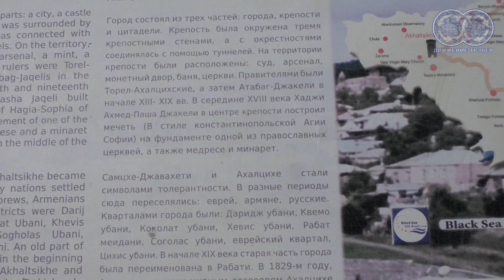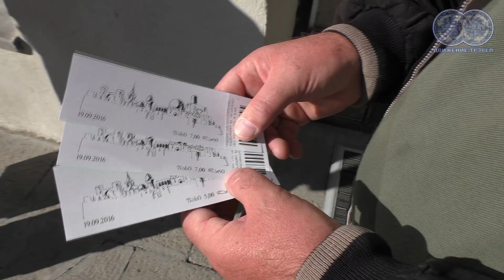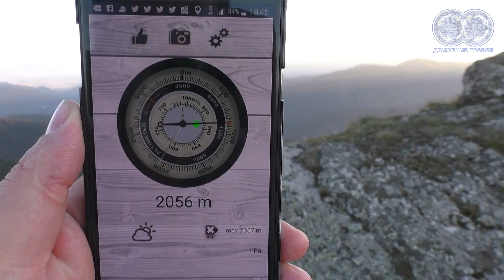Ахалцихская крепость Рабат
-Турецкая крепость начала строиться принявшими ислам правителями Месхетии из рода Джакели на рубеже XVI и XVII вв. Город Ахалцихе (Ломсия) был взят османскими войсками в 1578 году и полвека спустя стал центром Ахалцихского пашалыка.  В августе 1828 года у стен Ахалцихе произошло большое сражение между русскими войсками под командованием генерала И. Ф. Паскевича (9 тыс. чел.) и 30-тысячной турецкой армией под общим командованием Киос-Магомет-паши. Турецкие войска были разбиты и отступили, после чего крепость была занята русскими войсками. В феврале 1829 года турецкие войска попытались отбить крепость. Оборона крепости Ахалцихе под руководством генерала Муравьёва длилась с 20 февраля по 4 марта 1829 года. Отбив первый штурм, гарнизон держался ещё 12 дней, после чего к ним подошло подкрепление, заставившее турок отступить. Крепость была практически разрушена в 18 веке.
   -В мае 2011 года началась реконструкция крепости Рабат, которая сопровождалась реставрацией и достройкой многих зданий, разрушенных ещё в незапамятные времена.  В рамках проекта на территории крепости были обновлены мечеть Ахмедийе, минарет мечети, медресе, замок Джакели, бани, цитадель, стены крепости и православная церковь. Также был восстановлен тоннель, ведущий к реке Поцхови.
     -Ахалцихская крепость, с территорией в 7 гектаров[6], разделена на две части: Верхнюю (историческую) и Нижнюю (современную). В верхней крепости расположены: исторический музей Самцхе-Джавахетского региона, который находится в родовом замке Джакели, мечеть Хаджи Ахмед Паши (Ахмедийе), медресе, усыпальница паши, православная церковь IX века, цитадель и амфитеатр.
   -На территории Нижней части крепость находятся в основном объекты обслуживания туристов: гостиница, ресторан, два кафе-бара, винный погреб, брендовые магазины, а также Дом бракосочетаний. Для помощи туристам создан информационный центр, где посетителям крепости предлагают брошюры и путеводители на грузинском, английском и русском языках.
   -Нам лично крепость понравилась! Если будете в Ахалцихе - посетите непременно! Рядом большая бесплатная парковка, несколько кафе и ресторанов. Здесь тихо, спокойно, вкусный горный воздух и конечно же грузинское вино и гостеприимство!

   -За монтаж ролика благодарим Николая "Красный Гриб" ))